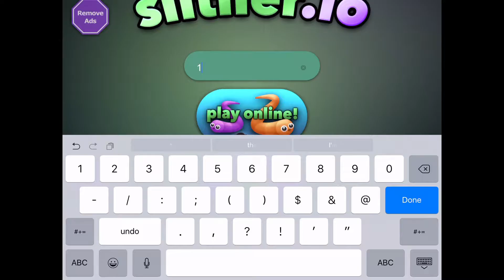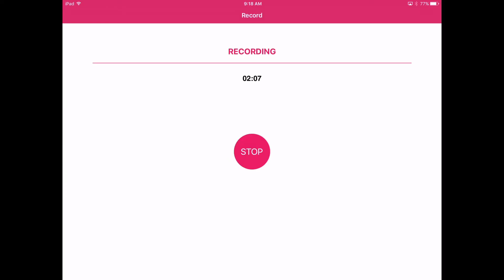10 Subscribers and a Little More!